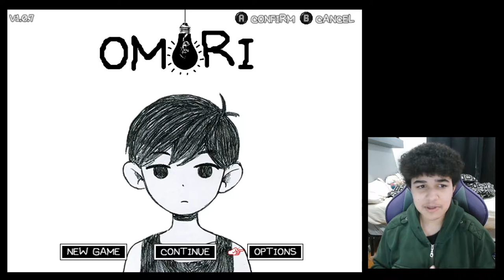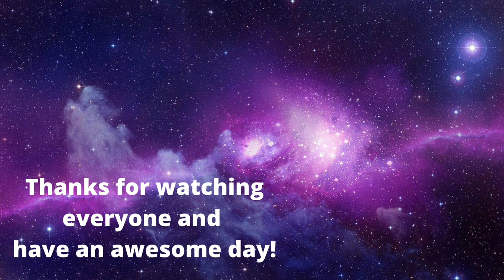Where The Heck Are We Now? | OMORI (Part 3)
I have no idea how this game manages to get weirder...